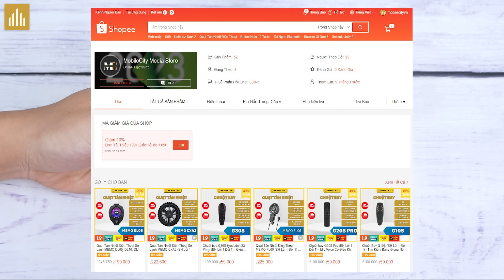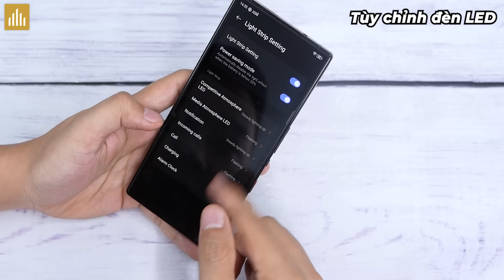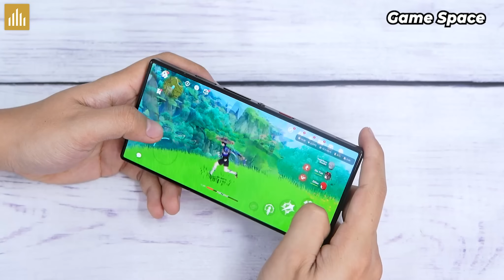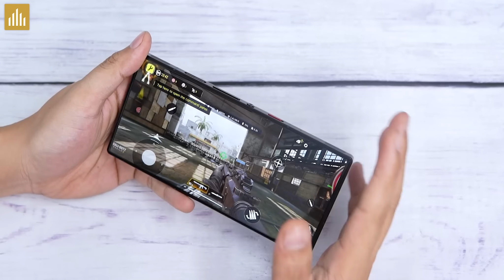Những tính năng đỉnh cao trên Red Magic 9 Pro+: Sạc nhánh 2.0, Trigger nhiều chức năng, game space…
0:00 Mở đầu
0:19 Quảng cáo
0:40 sạc nhánh 2.0
2:33 Tùy chỉnh quạt - đèn LED
3:30 game space
4:34 game space trong game
6:58 PhímTrigger